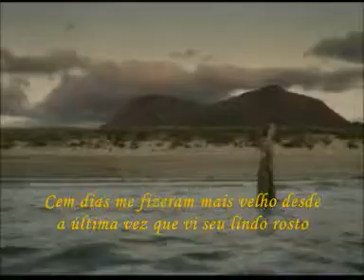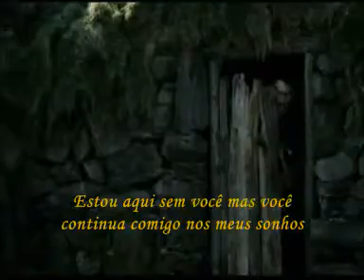Here Without You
Mil mentiras me fizeram mais frio,e eu não acho que possa olhar pra isso do mesmo jeito...